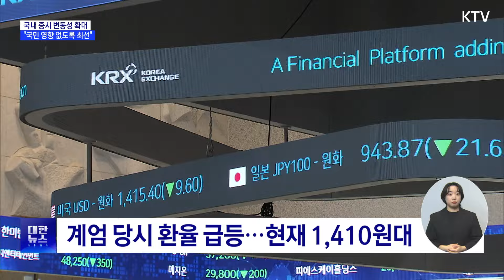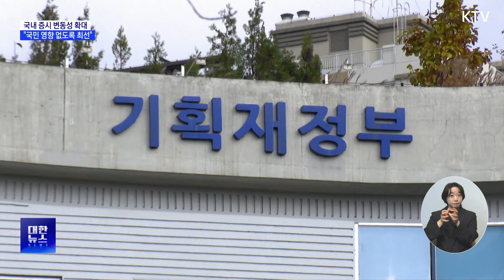긴급 경제관계장관회의 개최…"계엄 영향 없도록 최선"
계엄은 해제됐지만
시장의 변동성과
불확실성이
확대되는 양상을
보인 가운데,

대책 마련을 위한
긴급 경제관계
장관회의가
열렸습니다.

최상목 부총리는
국민의 일상이
영향을 받지 않도록
경제 현안 해결에
최선을 다하겠다고